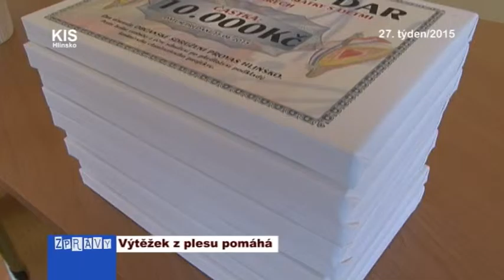Výtěžek z plesu pomáhá